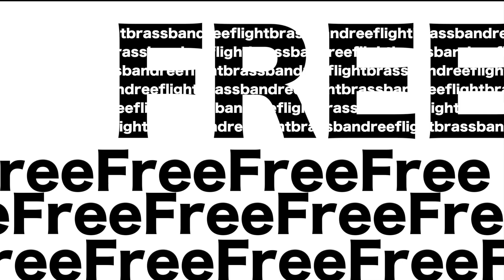Free Flight Brass Band official MV "OSAKA JUMBO JET" @ noon+cafe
Free Flight Brass Band
●メンバー
Alto Sax : 川上拓也
Tenor Baritone Sax : 中平雄大
Trumpet : 塩ノ谷幸司
Trumpet : 長山動丸
Trombone:古御門幹人
Sousaphone:西本翔一
Snare Drum:折田健吾
Bass Drum:森田渚音